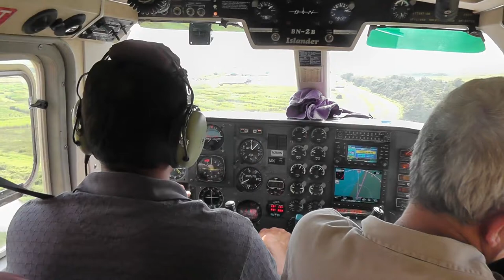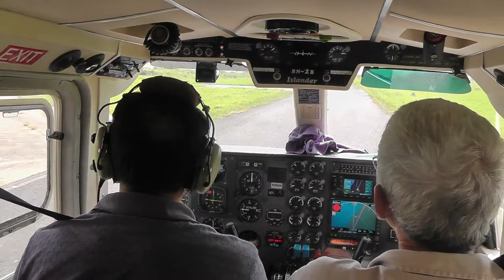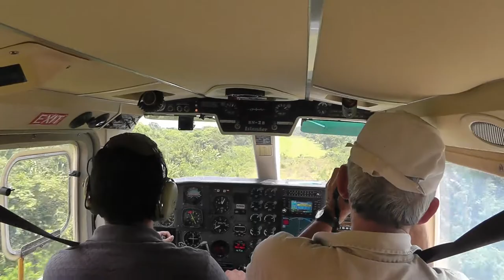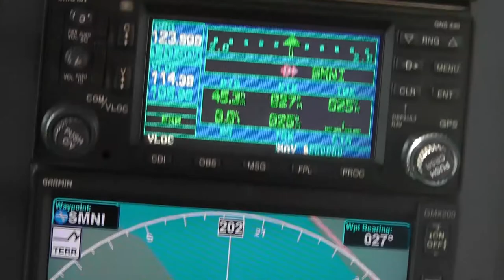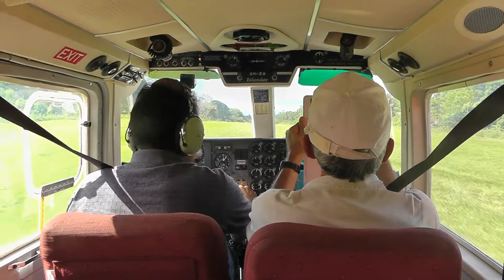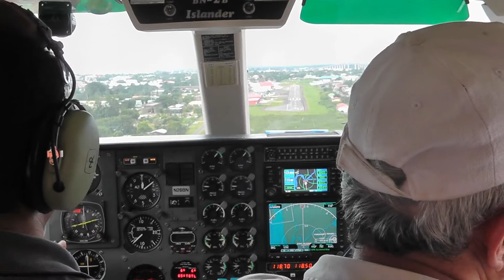Geo Photography Flight over Suriname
Low flying for geo mapping purposes. SMZO - SMWA - SMWS - SMZO